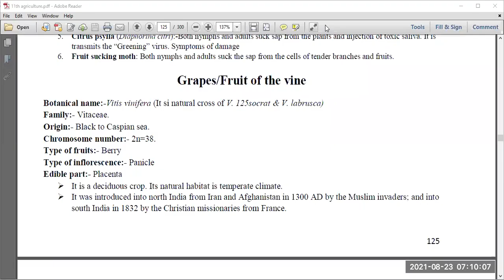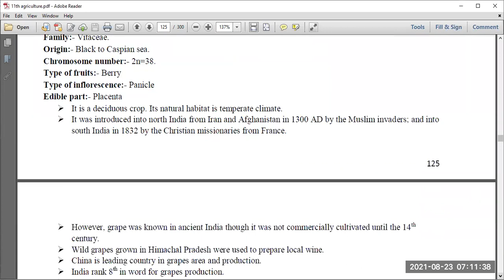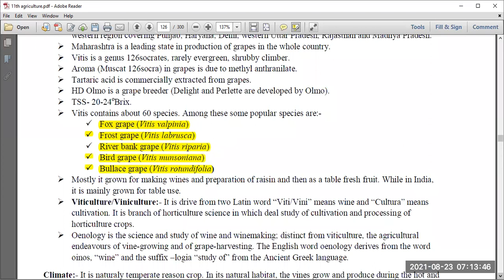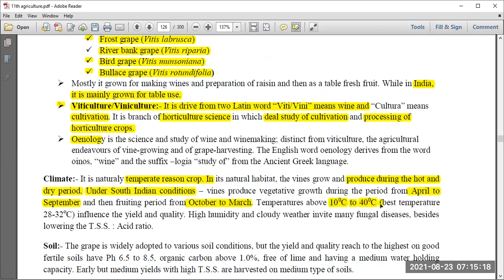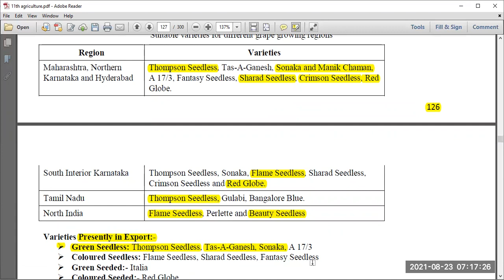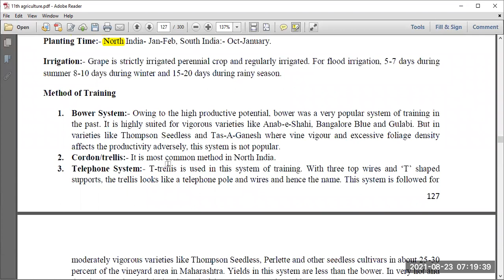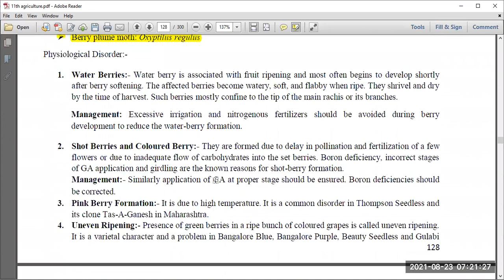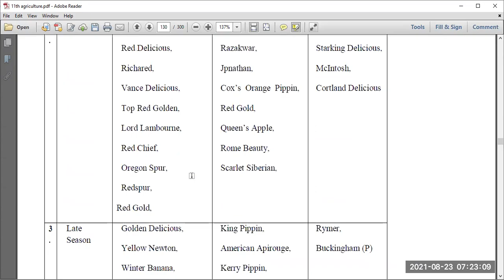GRAPES//UNIT 3//CLASS 11TH//BY SURESH GARG